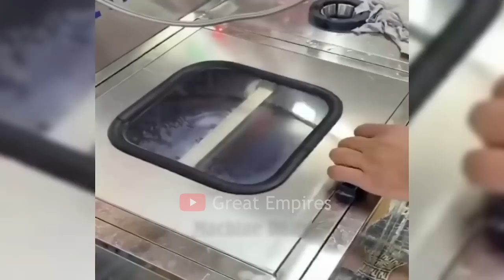30 Minutes Satisfying Video Working & Exciting Factory Machines, Ingenious Tools, Skillful Worker #5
30 Minutes Satisfying Video Working & Exciting Factory Machines, Ingenious Tools, Skillful Worker #5